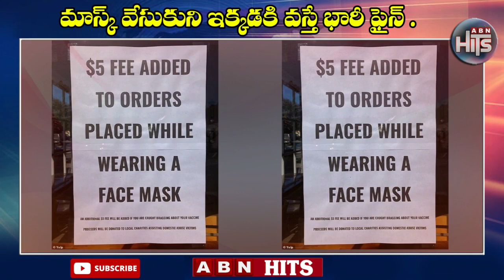మాస్క్ పెట్టుకుంటే ఎక్స్‌ట్రా బిల్లు | California Cafe Charges $5 From People Wearing Mask | ABNHits